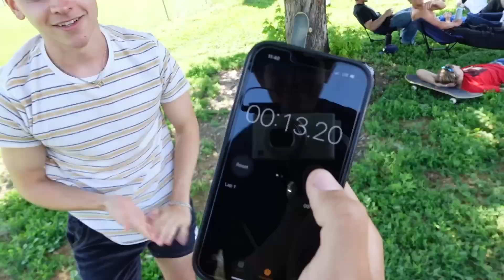Making a gay skate film 🎥🛹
Behind the scenes of filming a gay skateboarding film: Scraps

LogLine:
In rural 2003 Montana, two closeted teen boys navigate skateboarding, harsh small-town judgment, and a summer of unexpected young love.

Want to be CAST in our feature film version? Want to read the full script now? Want to see the movie early? Want BTS? Want merch? Want your name in the credits? Want to visit set for the feature? Want to be a producer on the film?

Director/Writer/Producer: Ryan Nordin
Writer/Producer: Matthew Francis @matthewfrancisj
Producers: Chance Housley, Colton Underwood
Short Film Executive Producer: Chris Stanley @StanChris

WE MADE A MOVIE! Thank you to our amazing crew of 50+ passionate artists and all 218+ Kickstarter Round 1 Backers who helped make our movie possible! Our Gay coming-of-age romance film, SCRAPS, takes place in rural Montana in 2003. We hope you fall in love with Gus and Bridger’s story just like we did.

We just wrapped our short film version of the story, but are still planning to shoot the feature next summer! Help us by donating or reaching out to join!